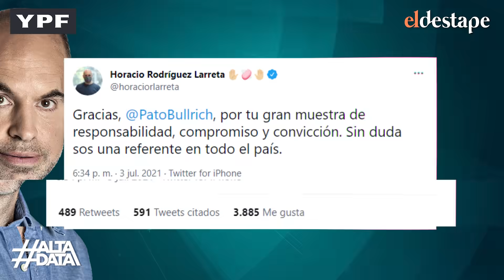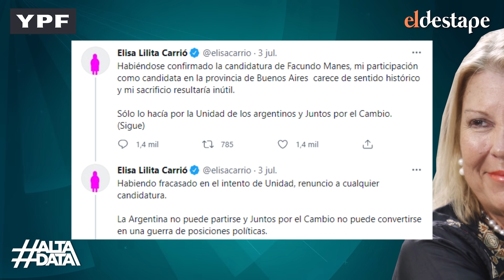Interna en Cambiemos: Larreta se impone y Bullrich se bajó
Alzas y bajas en el armado de Cambiemos a pocas semanas del cierre de listas.